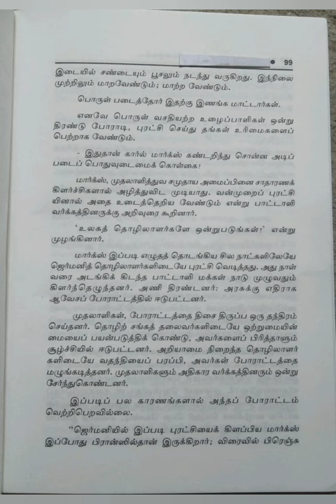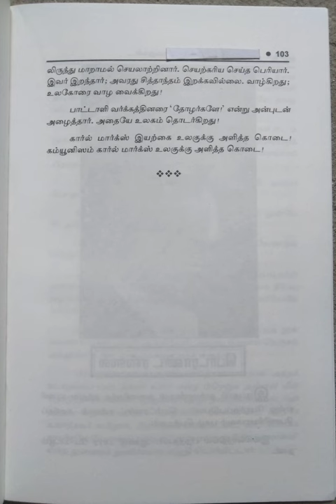உலக தத்துவ மேதைகள்/கார்ல் மார்க்ஸ்@மகேஸ்